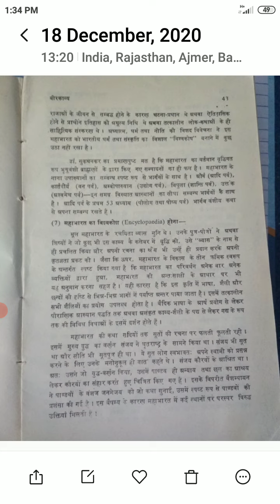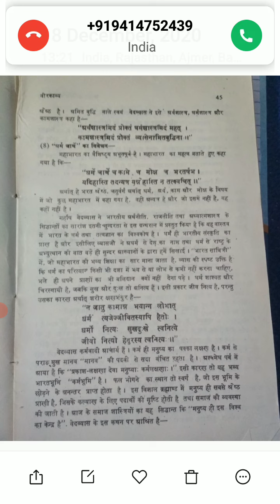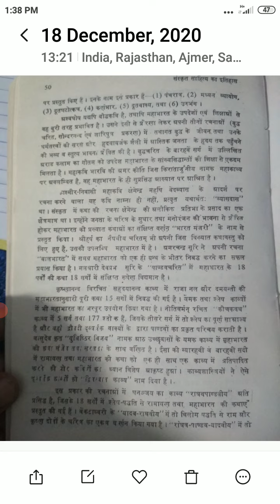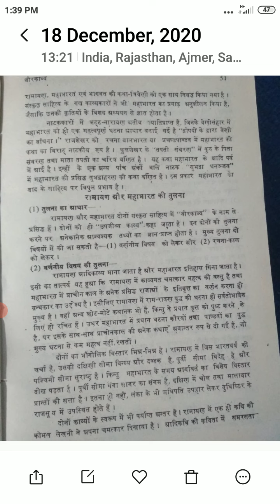SANSKRIT SAHITYA KA ITIHAAS 4